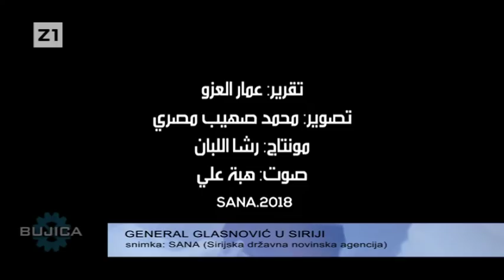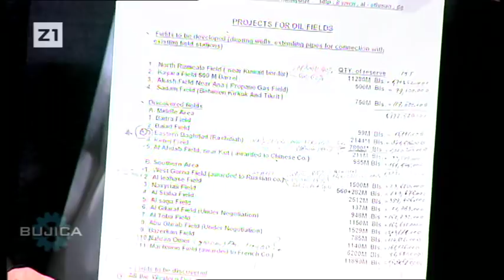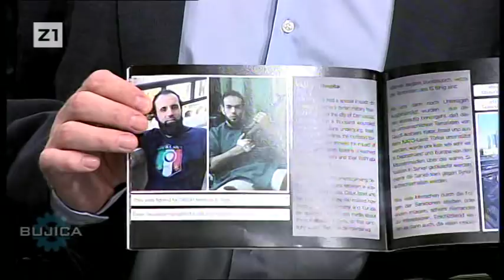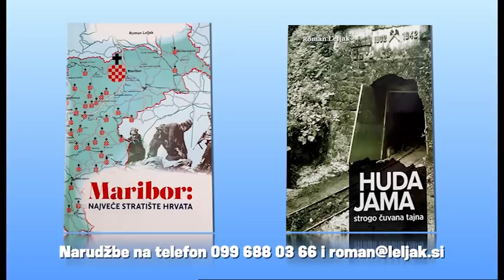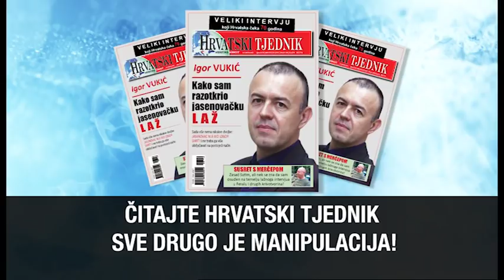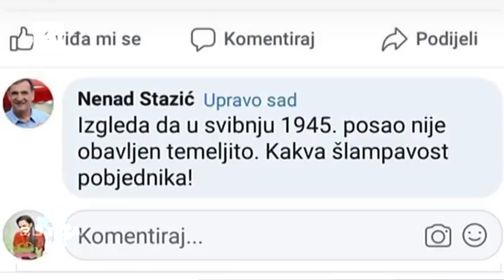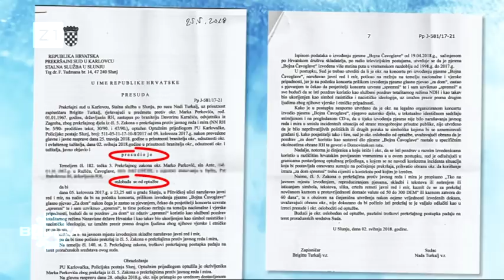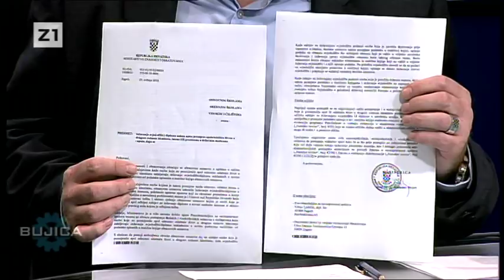BUJICA 13.06.2018. GENERAL GLASNOVIĆ U SIRIJI!